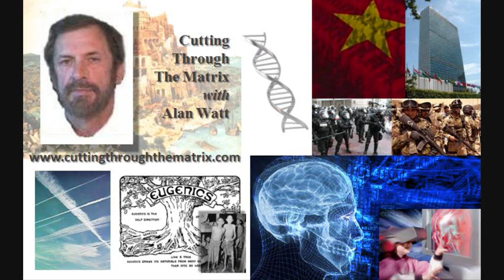The Establishment's Obsession With Depopulation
The quotes Alan reads from can be found in